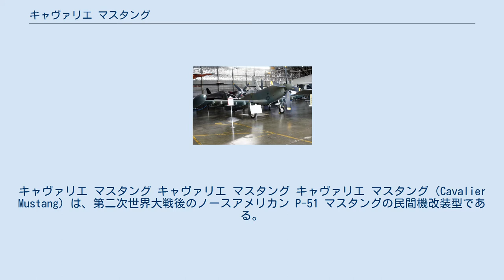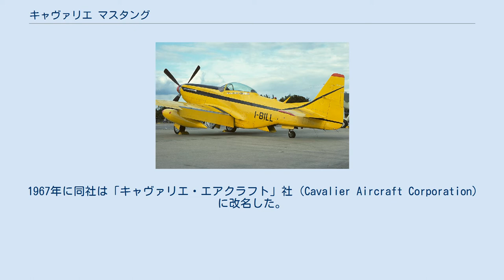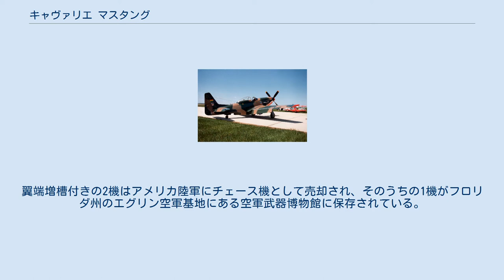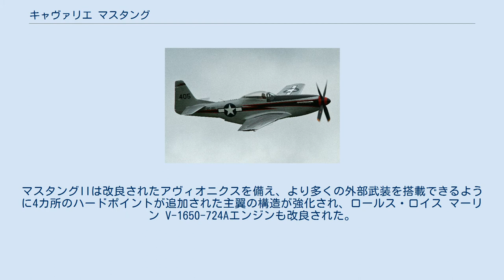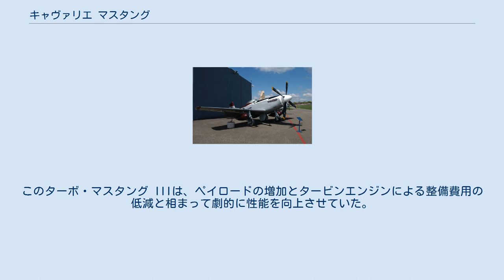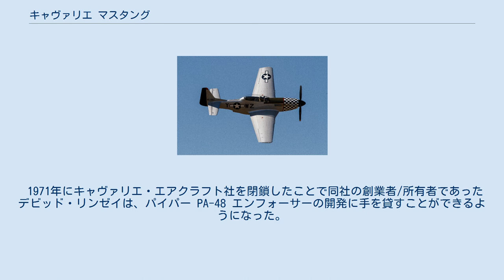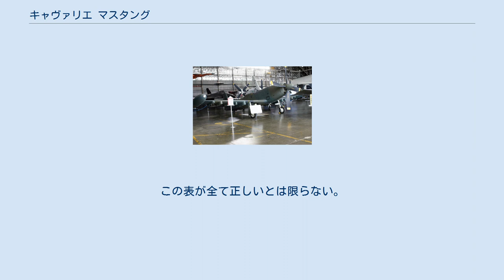キャヴァリエ マスタング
キャヴァリエ マスタング キャヴァリエ マスタング キャヴァリエ マスタング（Cavalier Mustang）は、第二次世界大戦後のノースアメリカン P-51 マスタングの民間機改装型である。
元々は高速の個人所有機を目指していたが、第三世界諸国で使用される戦闘機や近接航空支援機として輸出もされた。
 キャヴァリエ 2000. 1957年に新聞社社主のデビッド・リンゼイ（David Lindsay 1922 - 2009）は、トランス・フロリダ・アヴィエーション社(Trans Florida Aviation Inc)を設立し、軍需余剰品のP-51機を高級ビジネス機に改装することを企画した。
この機体は当初トランス＝フロリダ エグゼクティブ・マスタング（Trans-Florida Executive Mustang）と呼ばれたが、直ぐにトランス・フロリダ・アヴィエーション キャヴァリエ・マスタング（Trans Florida Aviation Cavalier Mustang）と改称された。
最初のエグゼクティブ・マスタングは1958年に製作されたが、続く数年で数えるほどの機体が製作/販売されただけであった。
 エグゼクティブ・マスタングを製作するためにトランス・フロリダ社は軍需放出品のP-51を購入し、エアフレームを完全に分解して軍用備品を取り外す。
その後2番目の座席、新しいアヴィオニクス、豪華な革張り内装、荷物室を取り付け組み立て直して民間機用の塗装を施した。
1961年に名称が2,000-法定マイル (3,200 km)の航続距離を持つことからキャヴァリエ 2000と改称された。
結局は燃料搭載量の違いによりキャヴァリエ 750、1200、2000、2500という5つのモデルが提供され、各モデルの名称は各々の大よその航続距離を表していた。
続く10年に渡り各モデルで約20機が製作された。
この期間にキャヴァリエの設計に加えられた幾つかのFAA認定の改造には、キャノピーのフレーム上に設けられたコックピットの換気口、96-US-ガロン (360 L、 80 imp gal)入り翼端増槽、胴体荷物室ドア、60ガロン入り弾倉/機関銃ベイ内燃料タンク、14-インチ (360 mm)高められた垂直尾翼といったものがあった。
 1964年から1965年にかけてトランス・フロリダ社は、サラソータ (フロリダ州)でドミニカ共和国空軍 (FAD)の30機のF-51Dに対して定期整備（IRAN inspection）を実施した。
 1967年に同社は「キャヴァリエ・エアクラフト」社（Cavalier Aircraft Corporation）に改名した。
 元ボリビア空軍のキャヴァリエ マスタング 最初の民間向けP-51の改装機を製作して10年経た1967年にトランス・フロリダ社は、輸出向け軍用仕様のF-51Dを製作する契約をアメリカ国防総省と締結した。
この軍用機はほぼ民間型キャヴァリエの装備を改良したものであったが、地上攻撃戦闘機として最適化されていた。
キャヴァリエ F-51D マスタングと呼ばれたこの機体は、単一操縦装置付き（F-51D）が9機、複式操縦装置付き（TF-51D）が2機製造された。
これらの機体は新たに67-XXXXXと68-XXXXXのシリアルナンバーが付され、ピース・コンドル（Peace Condor）という名のプログラムの下で9機（2機のTF-51を含む）がボリビアへ供与された。
翼端増槽付きの2機はアメリカ陸軍にチェース機として売却され、そのうちの1機がフロリダ州のエグリン空軍基地にある空軍武器博物館に保存されている。
 1967年にキャヴァリエ社は、近接航空支援と対暴動作戦用にF-51Dの派生型を開発し、これをキャヴァリエ マスタングIIと呼んだ。
マスタングIIは改良されたアヴィオニクスを備え、より多くの外部武装を搭載できるように4カ所のハードポイントが追加された主翼の構造が強化され、ロールス・ロイス マーリン V-1650-724Aエンジンも改良された。
 2バッチ分のマスタングIIが製造された。
第1バッチ分は1968年にエルサルバドル向けに、第2バッチ分は1972年から1973年にかけてインドネシアへの輸出向けに製造された。
5機のマスタングII（1機のTF-51Dを含む）が、戦闘行動半径を増やすために翼端燃料タンクを取り付けられてエルサルバドル向けに製造された。
1972年には5機のマス...